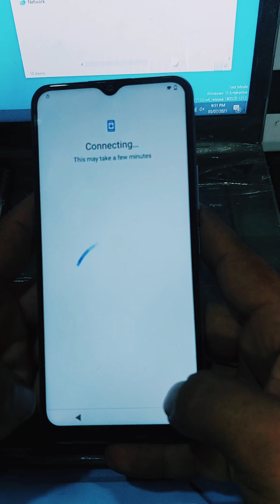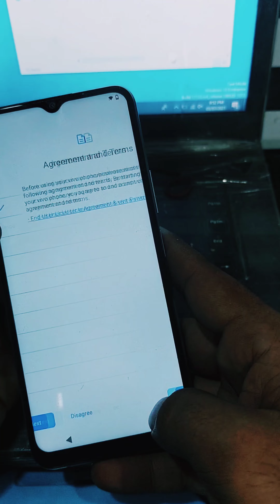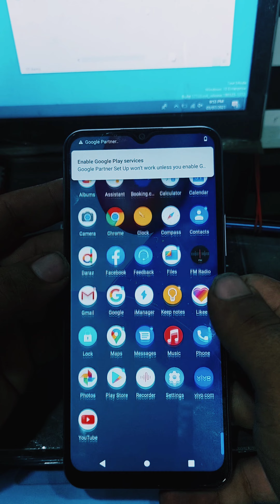Vivo Y20 2021 Frp Bypass Withaout pc in 4 Minutes! All Vivo Mobile Frp Bypass android 10.